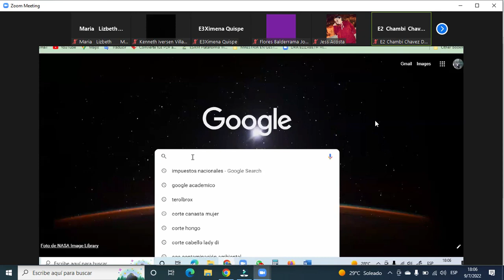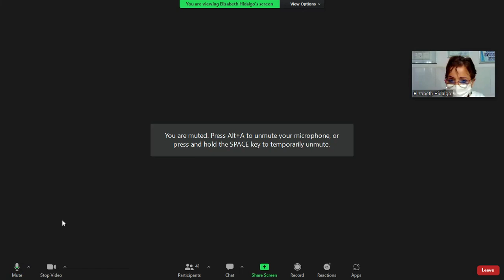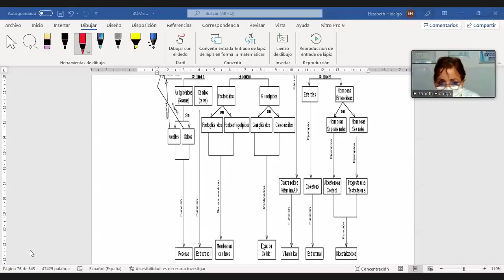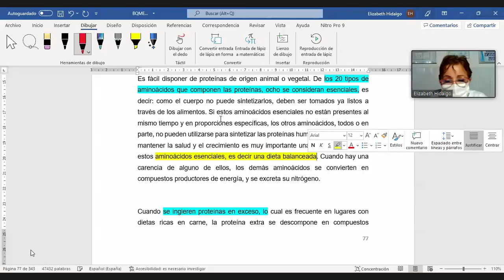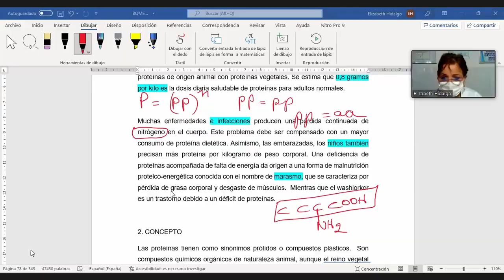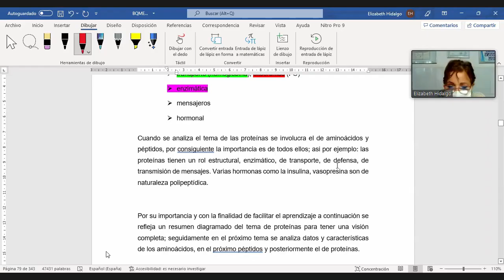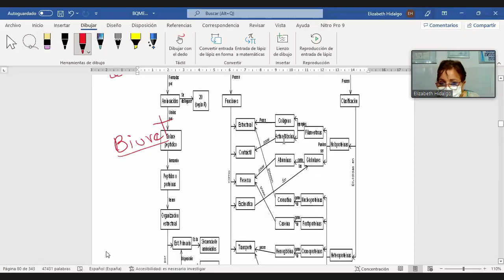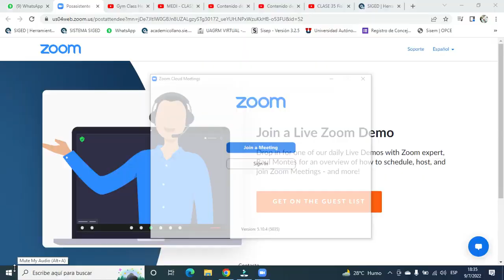11 clase teórica BQM parte 3